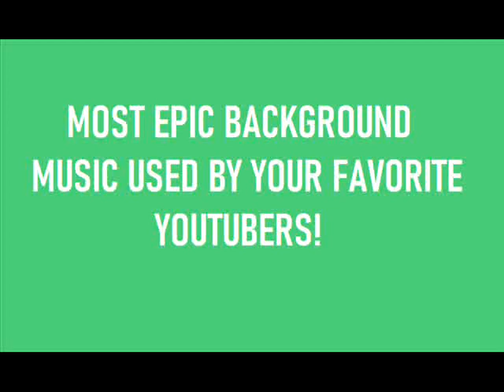Viral Background Music Used By Popular Youtubers - Sound Effect [HD]